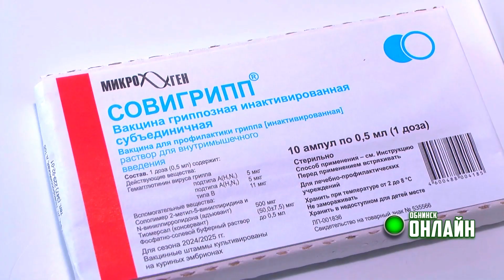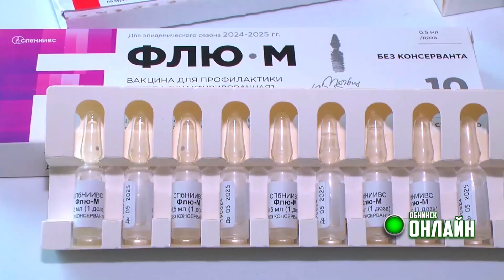04.09.2024. Вакцинация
Началась осень – время не только золотых листьев и теплых шарфов, но еще простуд и гриппа. Очень важно помочь иммунитету укрепиться, выработать антитела от вируса, который опаснее, чем кажется на первый взгляд.

Для этого разработаны и широко применяются вакцины. В Обнинской Клинической больнице №8 стартовала вакцинация от гриппа – о показаниях к прививке и видах вакцин нашему каналу рассказала заместитель директора по организационно-методической работе, врач эпидемиолог – Марина Французова.